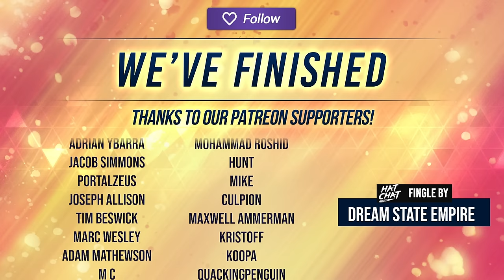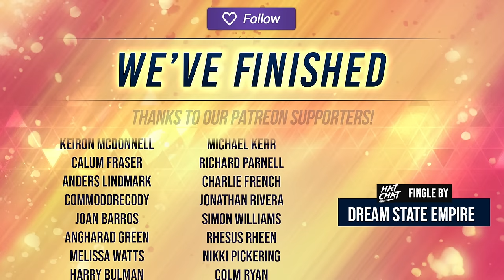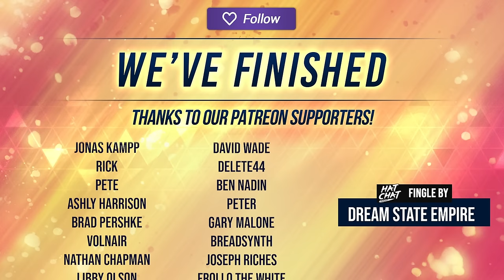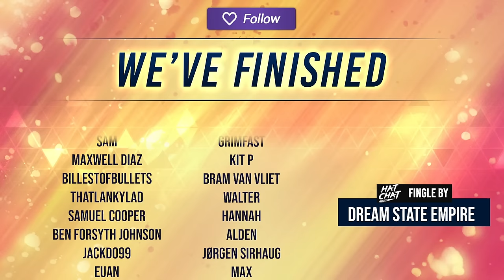The Hat Chat Podcast #156 - The Worst Kind of Body Mod (Guest: Ravs)